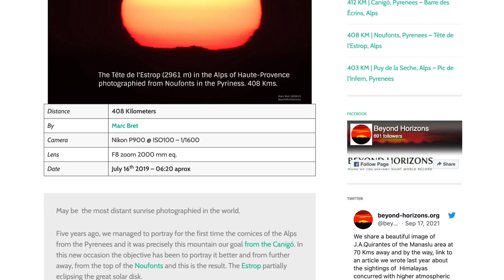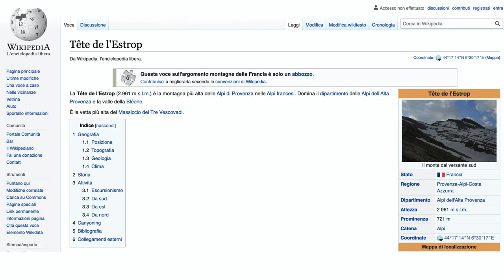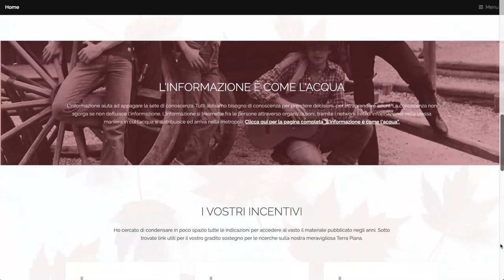La Terra è piatta fate le ricerche attraverso Indice Alfabetico